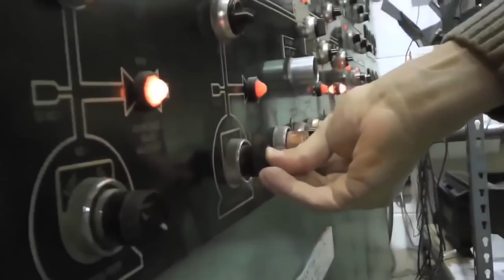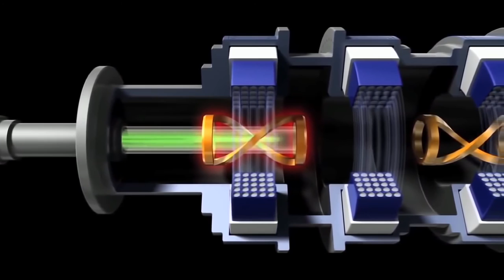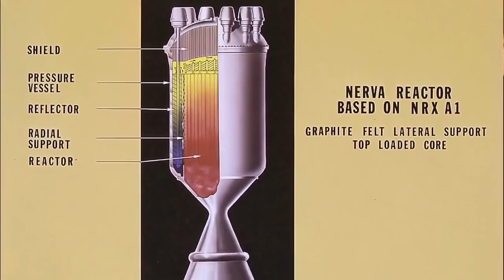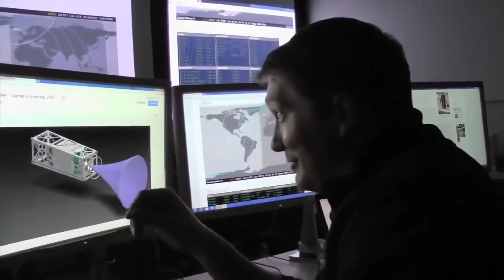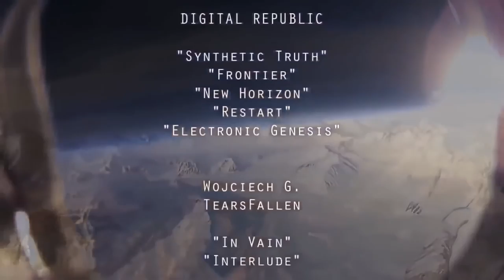Best Documentary || Space Documentary || The Universe|| To another galaxy